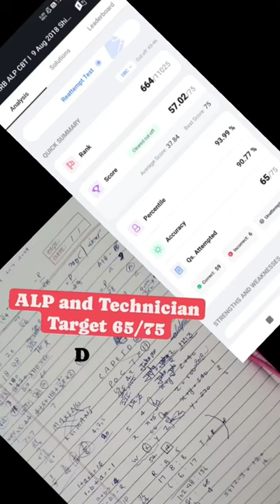ALP and Technician Target 65/75 Day-10